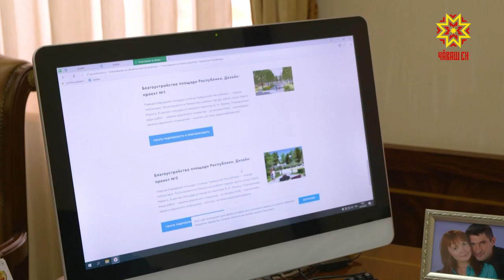Республика Пуçлăхĕ хăтлăхшăн сасăларĕ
Ялсемпе хуласенче халăх пурăнакан тата куллен çӳрекен вырăнсене хăтлăх кĕртессишĕн сасăлав пырать. Çынсем хăй шухăшне çу уйăхĕн 30-мĕшĕччен «Городсреда пăнчă ру» сайтра е патшалăх çăмăллăхĕсен порталĕ урлă пĕлтерме пултараççĕ. Чăваш Енри 25 муниципалитет пурĕ 75 дизайн-проект тăратнă.